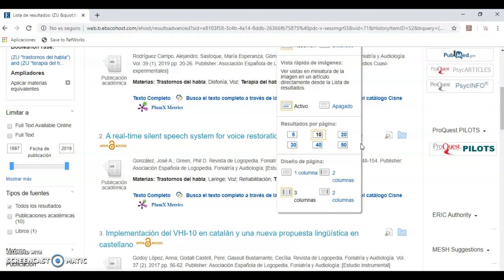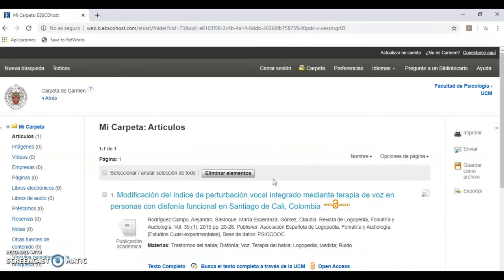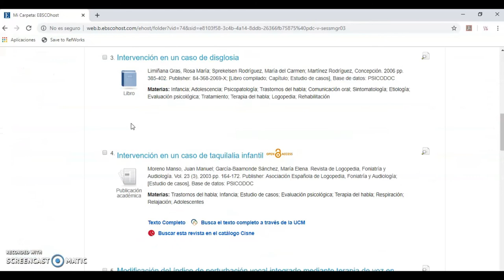PSICODOC 5 OPERAR CON LOS RESULTADOS